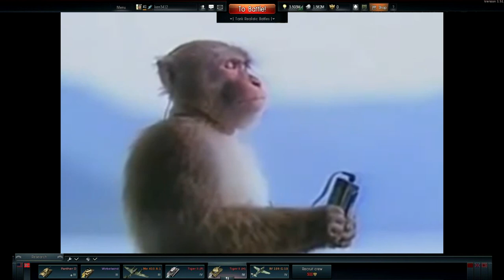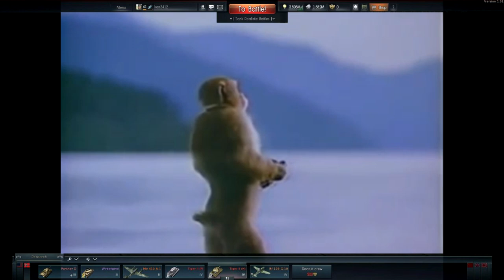War Thunder Music Now vs. Back Then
I miss Old Thunder...